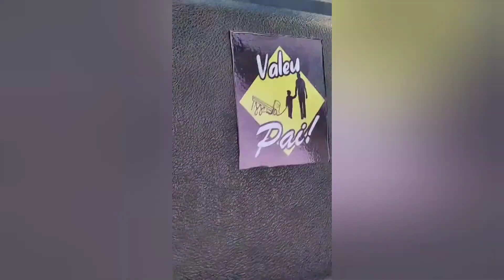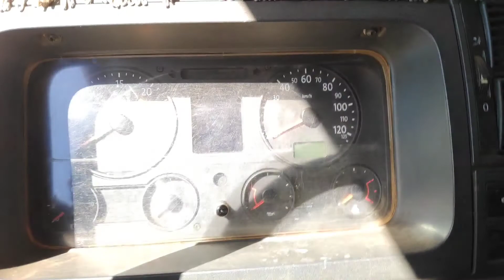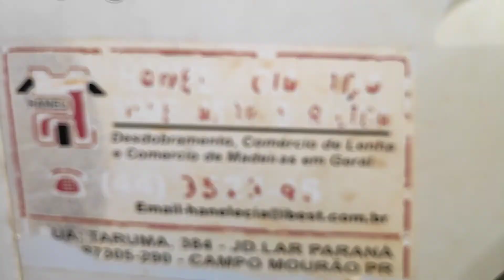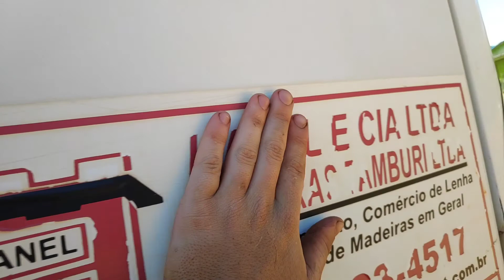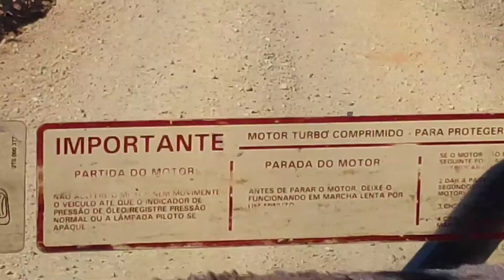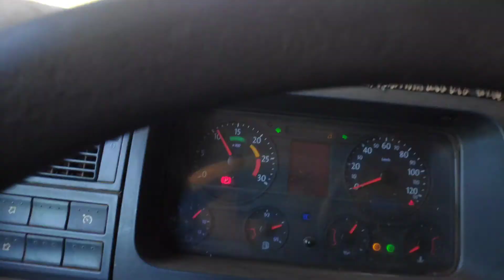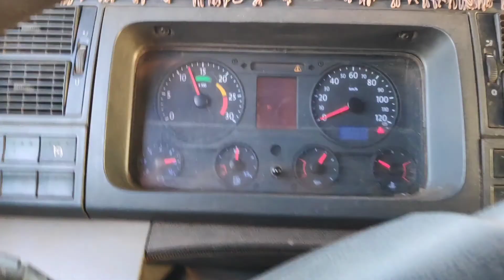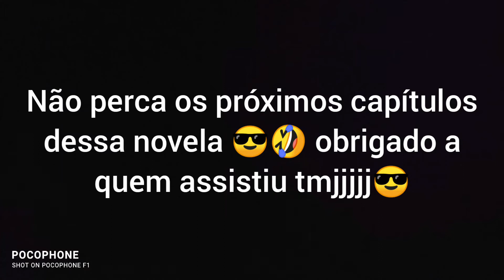1 novo começo uma nova vida 😎 algumas explicações e 1 viagem.